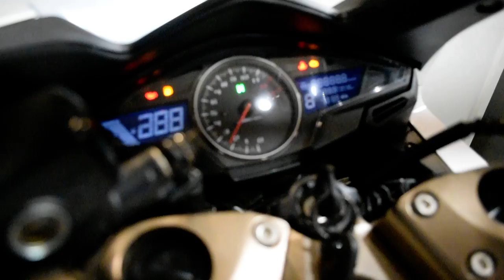2014 Honda Interceptor | Used motorcycle for sale at Monster Powersports, Wauconda, IL